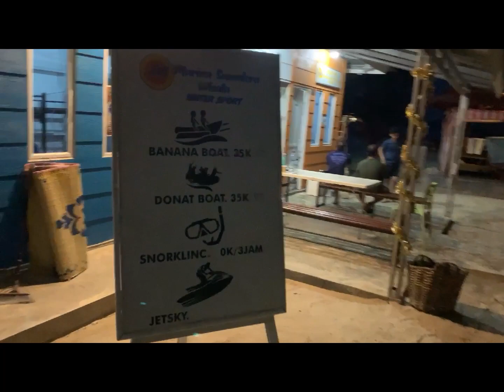PULAU PAGANG, SUMATERA BARAT, INDONESIA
Pulau Pagang adalah salah satu pulau yang terletak di Provinsi Sumatera Barat, pulau pagang saat ini menjadi salah satu destinasi wisata favorit untuk di Kunjungi.